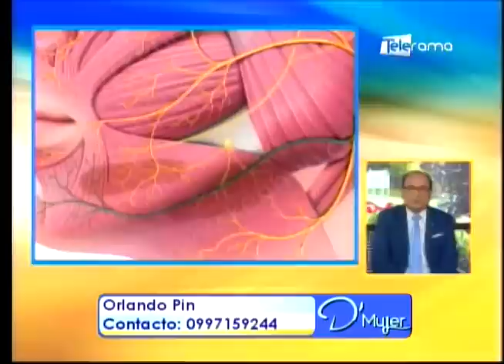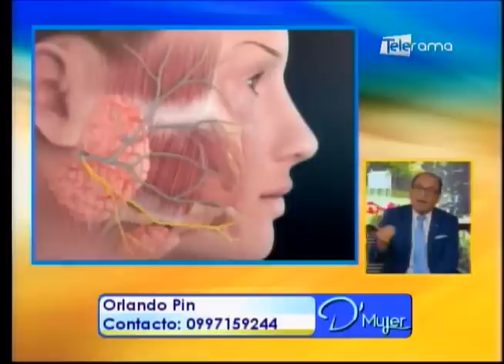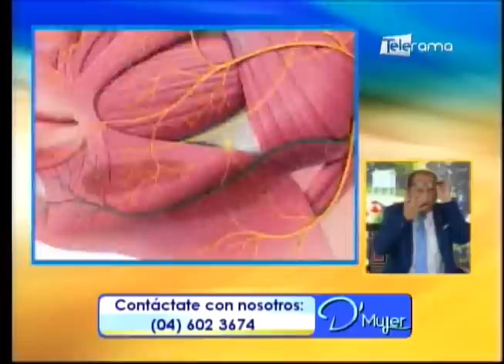Causas de la parálisis facial